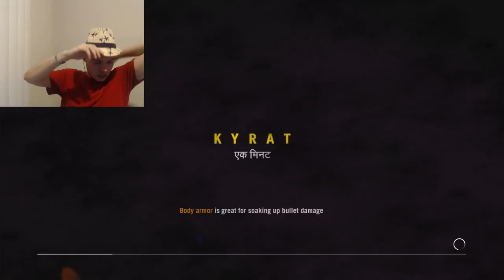Well Far Out DUDE. THATS A FARCRY! (Part 3)